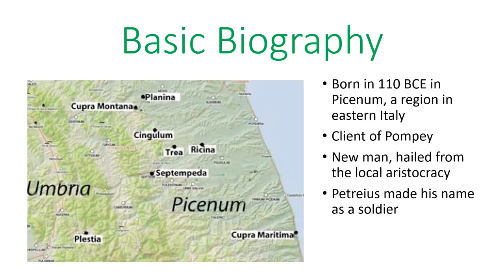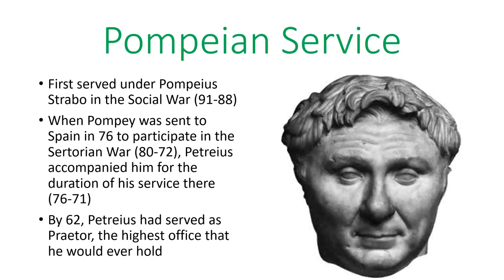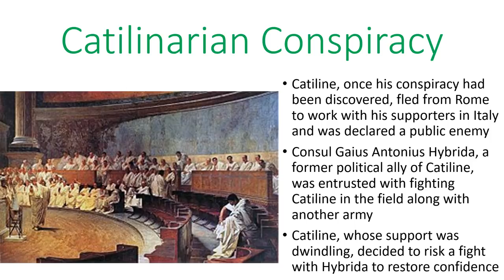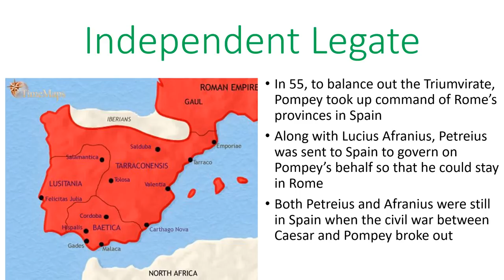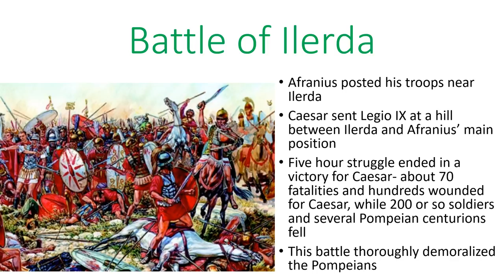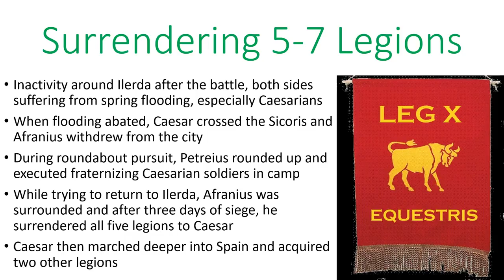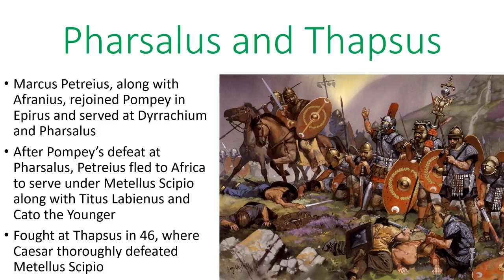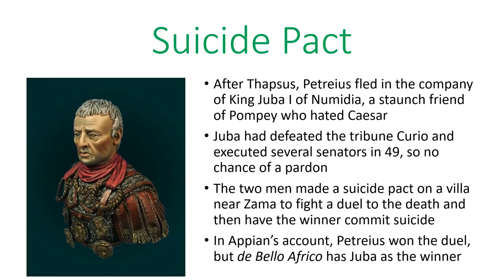Marcus Petreius, Praetor 64 BCE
One of Pompey's chief lieutenants, Marcus Petreius is most notable for his role in suppressing the conspiracy of Catiline and for his dramatic suicide after the Battle of Thapsus.